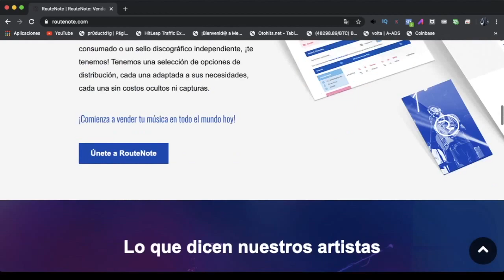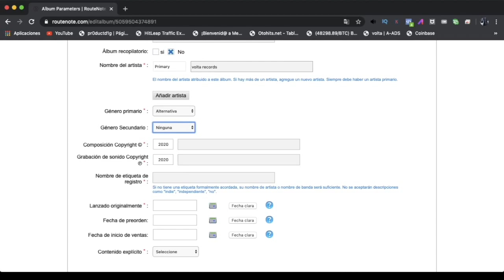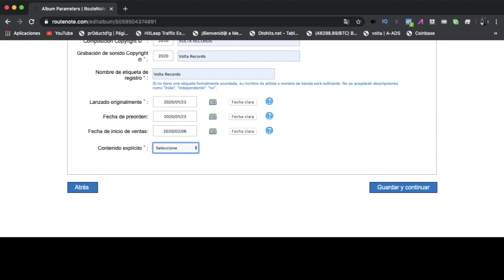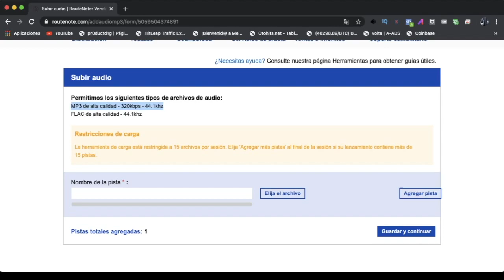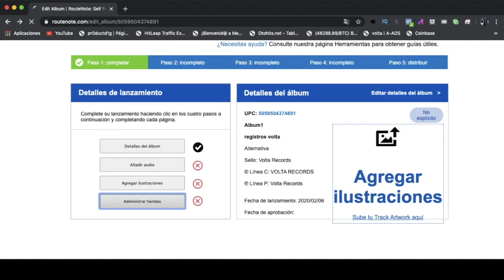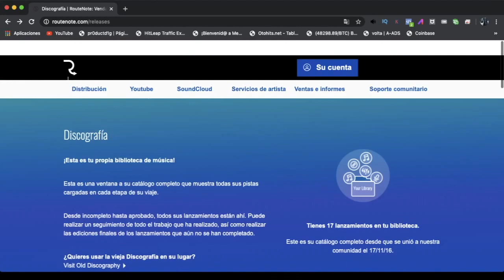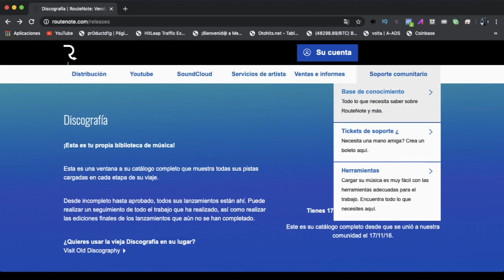COMO subir canciones a spotify / ROUTENOTE subir musica 🅶🆁🅰🆃🅸🆂 a Spotify 2024 🎵 /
ROUTENOTE subir musica 🅶🆁🅰🆃🅸🆂 a Spotify
¡Bienvenidos a mi canal! En este video les enseñaré paso a paso cómo subir su música a Spotify utilizando la plataforma de distribución digital RouteNote.

Primero, les explicaré cómo crear una cuenta en RouteNote y subir su música a la plataforma. Luego, les mostraré cómo seleccionar las tiendas digitales en las que desean distribuir su música, incluyendo Spotify, y cómo configurar su lanzamiento. También les explicaré cómo agregar información importante como el título, el artista, la portada y la fecha de lanzamiento.

Además, les hablaré sobre las regalías y cómo pueden ganar dinero con su música en Spotify. Les mostraré cómo funciona el sistema de regalías de RouteNote y cómo pueden monitorear sus ingresos.

Por último, les daré algunos consejos para promocionar su música en Spotify y aumentar su alcance en la plataforma.

¡No se pierdan este tutorial completo y aprendan cómo subir su música a Spotify utilizando RouteNote! Recuerden dejar sus preguntas y comentarios en la sección de abajo.